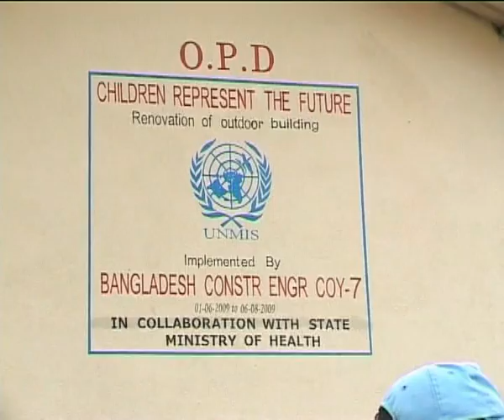MaximsNewsNetwork: SUDAN CHILDREN'S HOSPITAL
MaximsNewsNetwork: 14 August 2009 - UNMIS: The UN Mission in Sudan hands over a new six-room building that will house the outpatient department of the Al Sabah Juba Children's Hospital.

On Thursday (13 August), the United Nations Mission in Sudan (UNMIS) Sector I head Winnie Babihuga handed over a new, six-room building that will house the outpatient department of the Al Sabah Juba Childrens Hospital.

The brick structure was constructed by 35 soldiers belonging to the Bangladesh Engineering Company. Funded by a Quick Impact Project grant of $25,000, work began on June 1 and finished on August 6.

The project was initiated by the UNMIS Public Information Office in Juba as a way of commemorating the International Day of U.N. Peacekeepers, which took place on May 29.

On hand for the formal inauguration of the facility were the hospitals executive director Dr. Hassen Challong Lokiri and its medical director Dr. Justin Bruno. Representing the Central Equatoria State Ministry of Health was its director general, Dr. Hilary Okanyi.

I want to express our joy in handing over this project, said Ms. Babihuga amid ululating and applause at the afternoon ceremony.

SOUNDBITE (English) Winnie Babihuga, Head Office Sector one, UNMIS:
We were here to celebrate the peace keepers day for this year on the 29th of May and the theme for that day was power to empower and I believe all of us can now see the kind of empowerment that this structure will create and also what has come out of a partnership

Preliminary work on the building began in the 1990s but was halted in 2000. Prior to the completion of the rehabilitation project, children seeking treatment at the hospital had been forced to wait in a courtyard on the hospital premises and endure the rainfall and intense heat that typify weather conditions in Juba.

SOUNDBITE (English) Dr. Justin Bruno, Medial Director, Juba Childrens Hospital:
From today onwards be sure all the children who come to this hospital are not again going to be washed by rain again.

In his remarks, Dr. Okanyi of the state ministry of health highlighted the swift pace of construction.  We dont have strong enough words to express our gratitude for this work done by UNMIS, he said.

SOUNDBITE (English) Dr Hilary Okanyi, Director General, Ministry of Health:
You have demonstrated to us that you really have come to help the people and make peace be felt and seen.

MaximsNewsNetwork: News Network for the United Nations and the International Community.